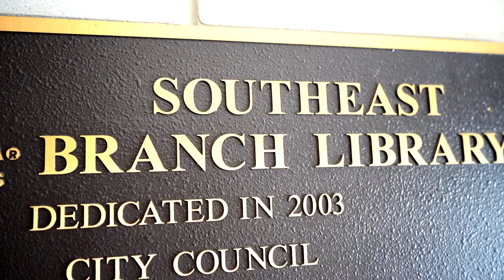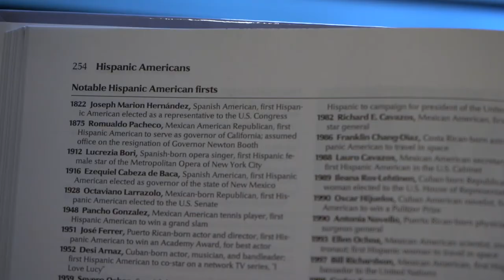Arlington Public Library celebrates Hispanic Heritage Month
The Arlington Public Library is holding several events for Hispanic Heritage Month, which runs from September 15 through October 15.